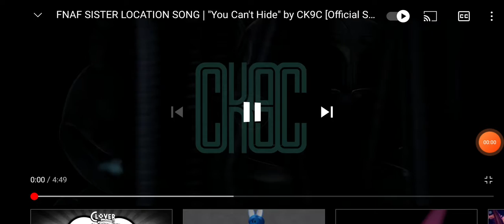you can't hide